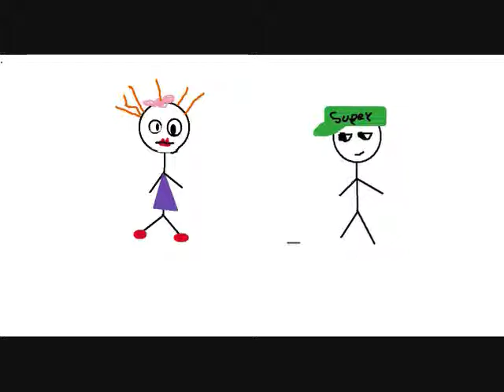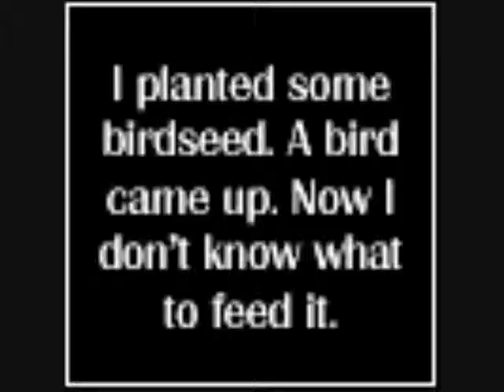Crazy Nonsense :D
see this is what happens when i get bored.